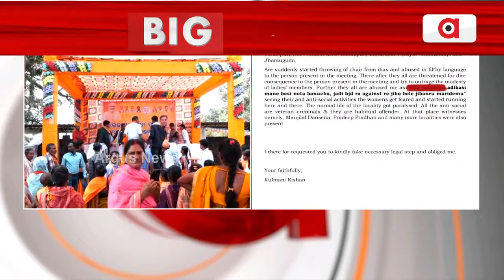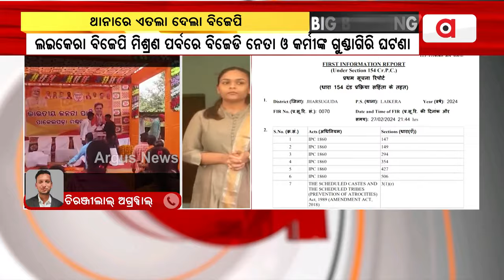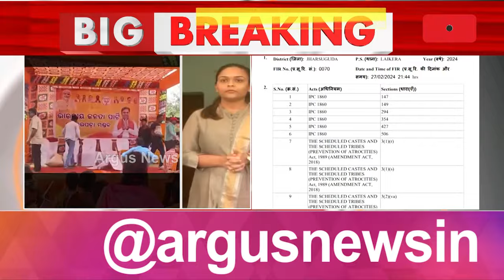ବିଜେପି ମିଶ୍ରଣ ପର୍ବରେ ବିଜେଡି ଗୁଣ୍ଡା, ଥାନାରେ ଏତଲା ଦେଲା ବିଜେପି || BJP Mishrana Parba || Jhargusuda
ଲଇକେରା ବିଜେପି ମିଶ୍ରଣ ପର୍ବରେ ବିଜେଡି ନେତା ଓ କର୍ମୀଙ୍କ ଗୁଣ୍ଡାଗିରି ଘଟଣା । ଲଇକେରା ଥାନାରେ ଲିଖିତ ଅଭିଯୋଗ କଲା ବିଜେପି।